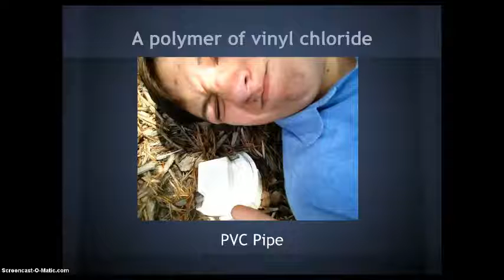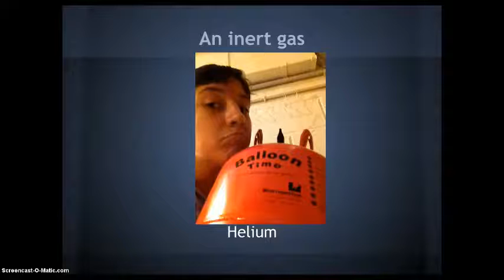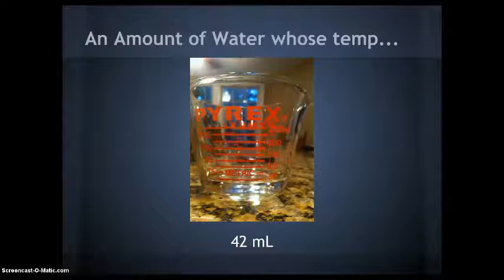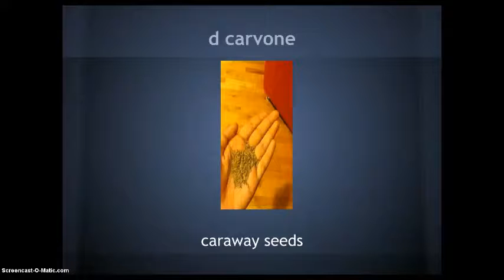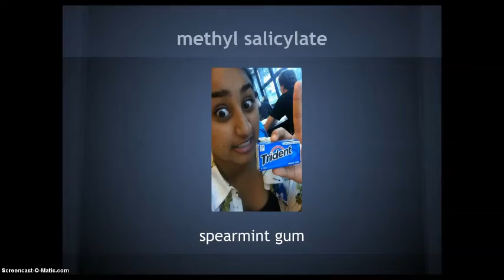Scavenger Hunt Chemistry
Some pretty attractive people trying to get their chem grades up